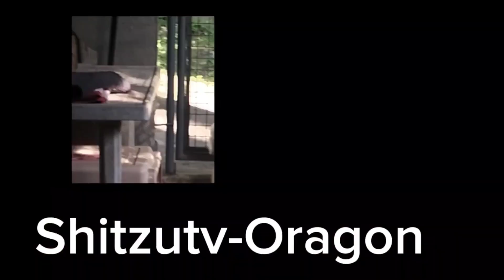Gnyan na kadami ang alaga ko (stress reliever)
happy furmom
pero Makita ko lang mawala ang bigat na Dala
shitzu lover
truely happiness dogs